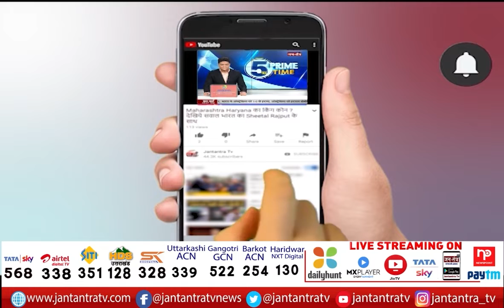UP Election Result BJP Vs SP | BJP UP Seat Live | UP Samajwadi Party Seats | UP Seat Count Live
In This Video:
up election result bjp vs sp,
bjp up seat live,
up samajwadi party seats,
up seat count live,
bjp seat live news,
up chunav ke natije bataiye,
up chunav ke natije bataye,
up chunav ke natije kab aayenge,
About Channel: